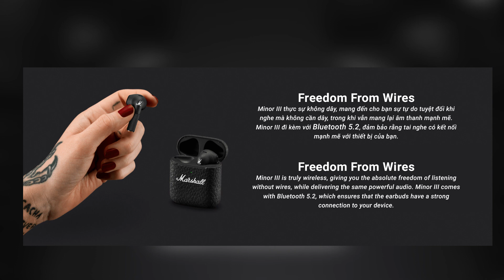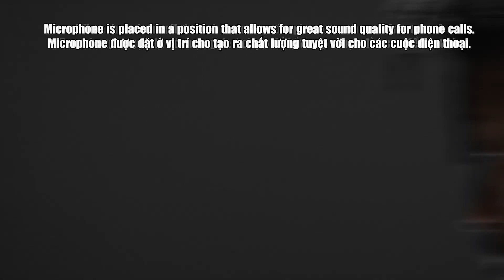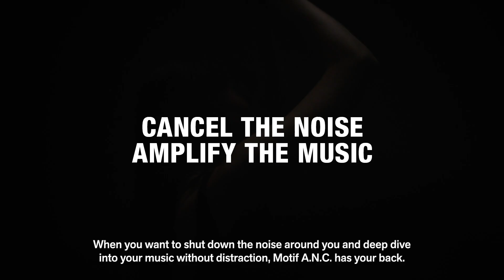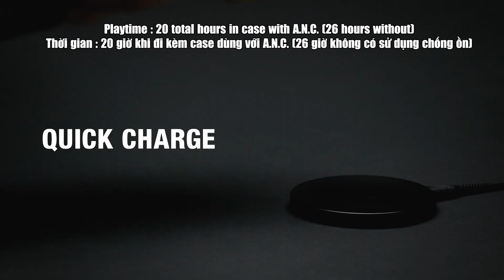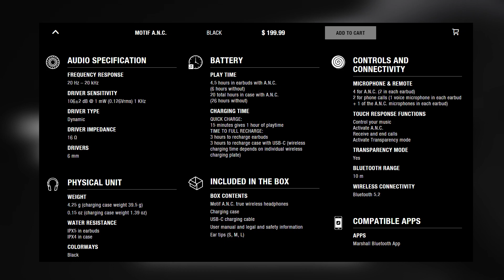🔥 Marshall Motif A.N.C & Marshall Minor III (3) - Tai Nghe Earbuds mới l Đối thủ Airpod ?!!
Link Sản Phẩm :
Tai Nghe Marshall Motif A.N.C :